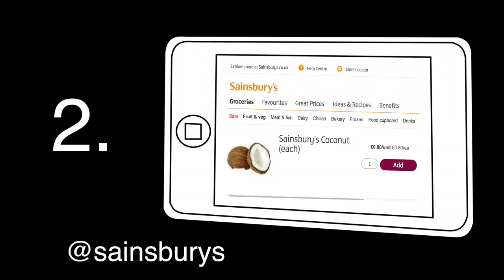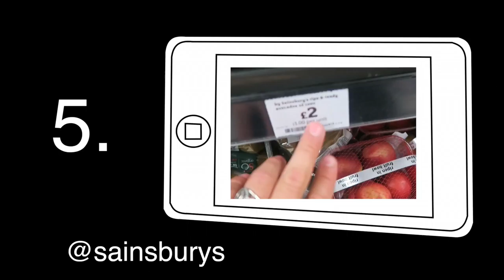deli haul - plant food -{vlog.54}-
stocking up on fresh fruits, nuts and vegetables at the local deli in west ealing, london! delis are cheaper, and have more digestible ripe fruit so they always pull me in!

Peace Out!

The graphics and visual elements are used to identify current topics and to support observations made about this featured in the video.